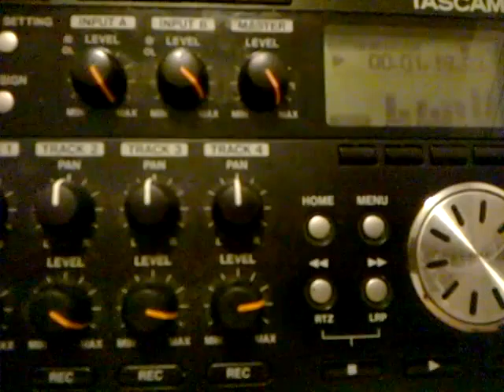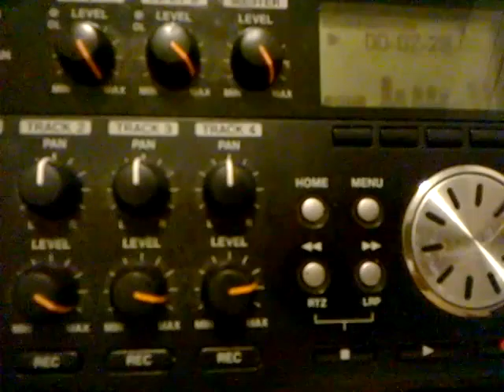demo smoky jazz